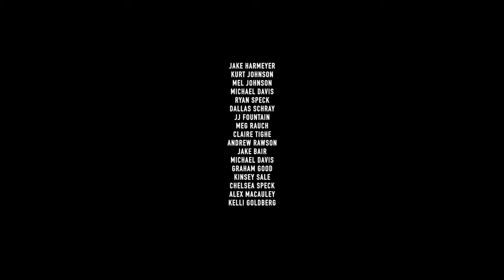Trevor Michael - Fat Tire (Official Music Video)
I wrote this song in August this past summer on a solo backpacking trip. It mentions Eagles Nest Wilderness near Silverthorne, Colorado and White River National Forest near Vail, Colorado (where I wrote the song). The song is inspired by a warm campfire and my favorite beer and themes include surrender and finding contentment in little things.